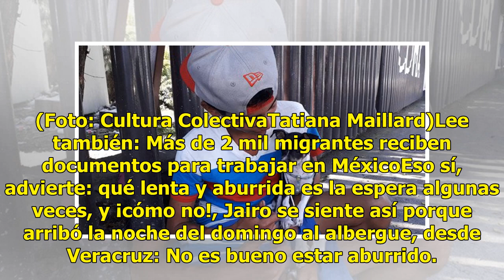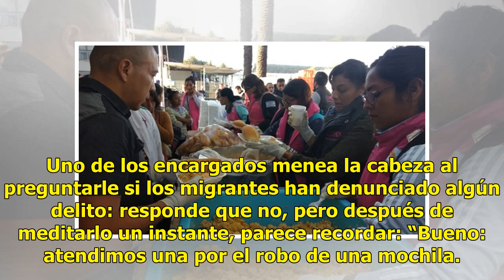Es menor de edad, viaja con la caravana migrante y sabe que el futuro es incierto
Las horas en el campamento de la Caravana Migrante se alargan. Muchas veces, durante la travesía, ha caído el aburrimiento: llega “en los tráilers, en el camino, aquí mismo”, dice Jairo Pleitez, un niño con una sonrisa que expone sus dientes frontales. El sol quema. Salvo en las gradas y en las carp...